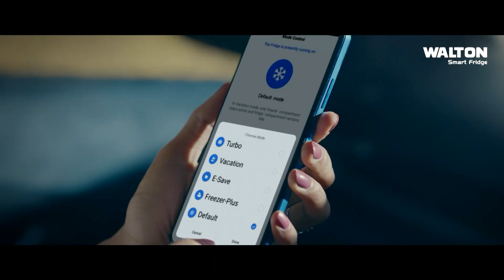সীমান্তের ওপারে থেমে থেমে গোলাগু লি, আতঙ্কে স্থানীয়রা | Nagorik TV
NAGORIK TV
Address: Kha-53, Nikunja-2, Dhaka-1229